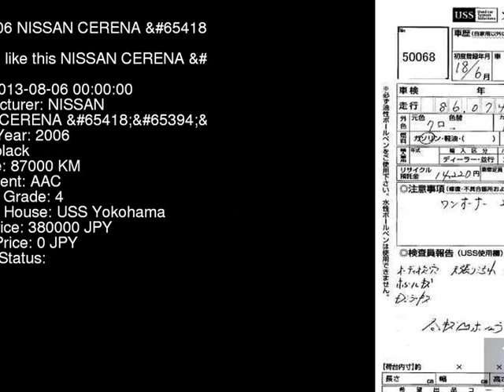2006 NISSAN CERENA CNC25 - Japanese Used Car For Sale Japan Auction Import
2006 NISSAN CERENA  CNC25 - Japanese Used Car For Sale Japan Auction Import CNC25,NISSAN,CERENA,jdmvip,vip,jdm,cars,japan,jdmvip.com,japanesecars,usedcars Japanese Used JDM Car For Sale At Auction in Japan for Import